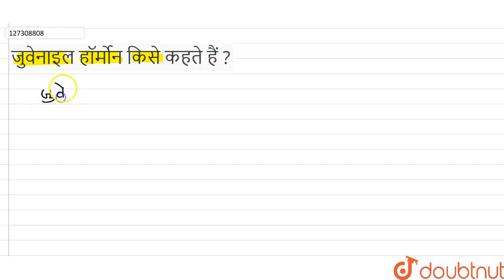जुवेनाइल हॉर्मोन किसे कहते हैं ? | 12 | मानव कल्याण में सूक्ष्मजीव | BIOLOGY | NAVBODH | Doubtn...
जुवेनाइल हॉर्मोन किसे कहते हैं ?
Class: 12
Subject: BIOLOGY
Chapter: मानव कल्याण में सूक्ष्मजीव
Board:Madhya Pradesh Board

👉 Have Any Query? Ask Us.